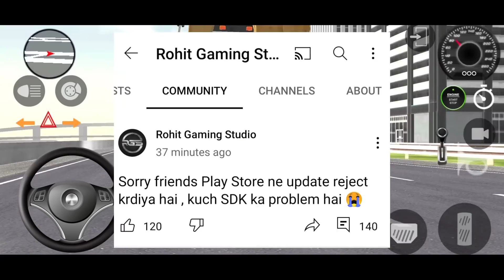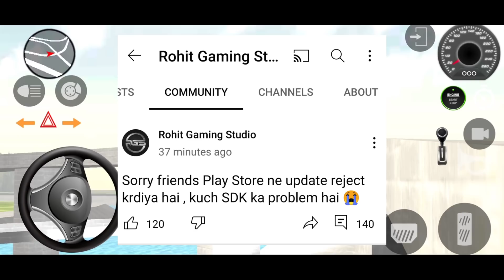नहीं आएगा Update Indian Car Simulator 3d ka😢?!! Big Problem Of New Update || जल्दी से खुद जान लो😱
subscirbe jarur kare 💓
Indian Gaming